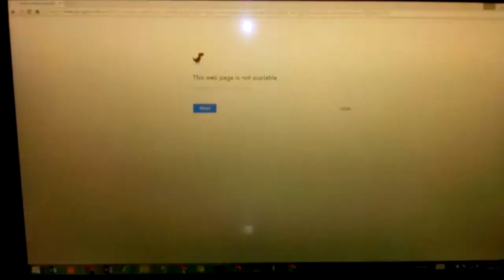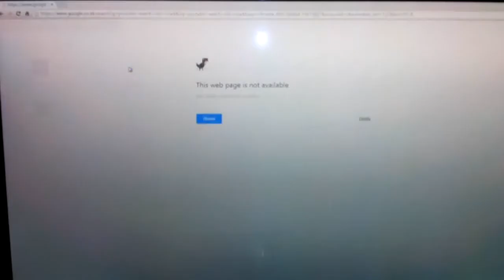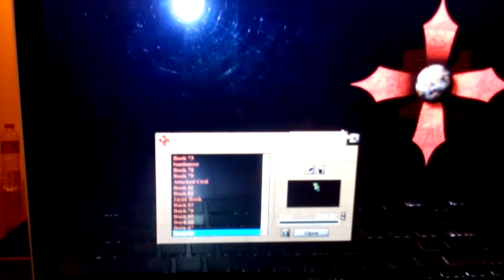C-evo game attacker & move to the phoenicians city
We use computer with gamer (C-evo) to play all everyday,
Settle Down: Starting new building city, because city founded, click picture & set to Town Hall.
Afforest: making forest to afforest
Build inv